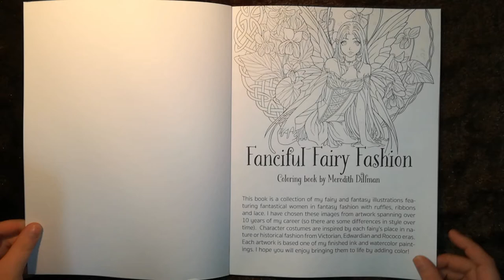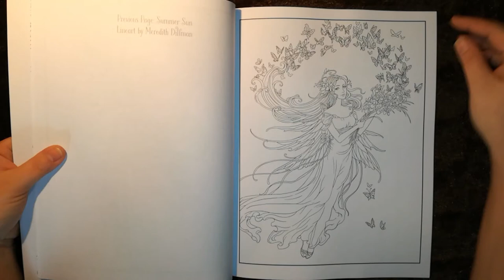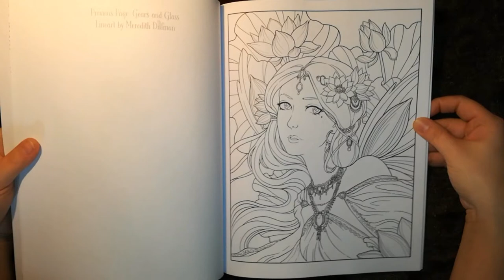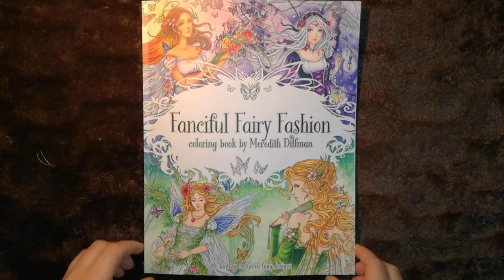présentation "Fanciful Fairy Fashion - Meredith Dillman"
lien du livre